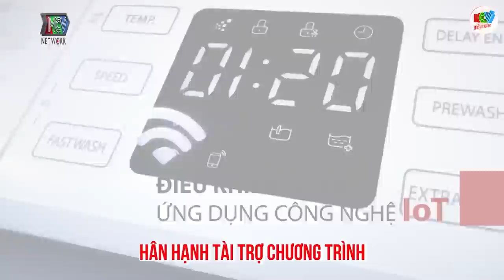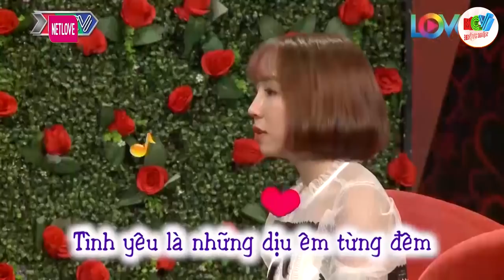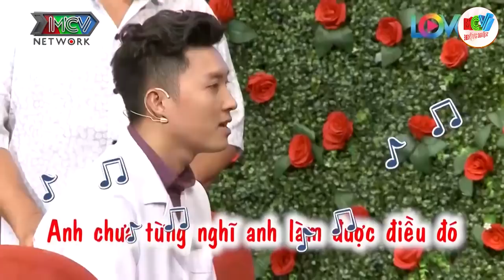Con em cần một người bố như anh, hẹn hò hay nhất